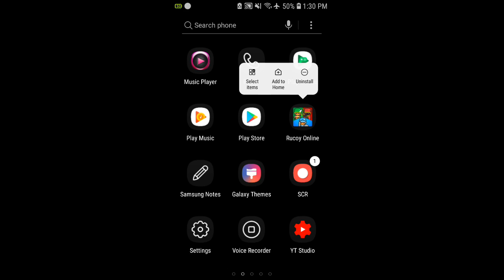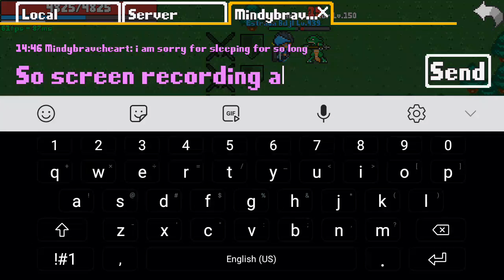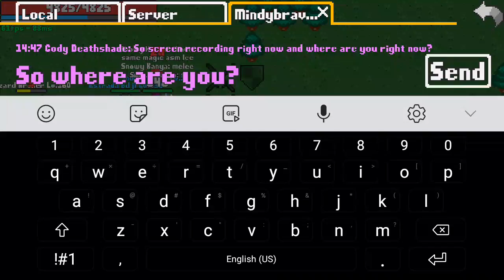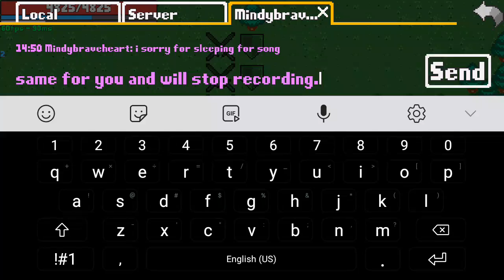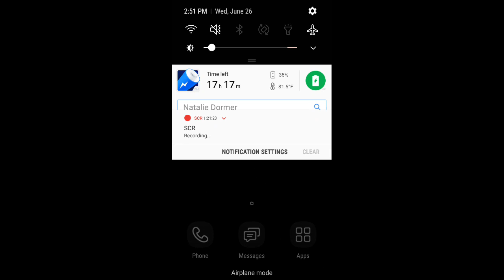RucoyOnline in level 315. ( farming and trolling may not be so easy )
Also sometimes many not be as easy to skull much harder. But don't want to push my luck now yet. Within my stats being too low and too many high levels around for sure. Of course need some players in head maybe too pass the black skulling But the problem is my level is too high and might be higher then $1,000,000 on my head. But anyway just for now going to be careful for now at the moment and keep on going for a while now and tell the time comes.  Also don't worry this is just roll playing nothing too. Well you know and then it will be too much stress running around in the game. It is wrong too fight with anger in the game I heard it will mess something up. But anyway still it's better to fight calmly vs with stress and anger it's very bad. There is a bad feeling in you that is holding you back. But anyway just my thoughts on this and also it was a show I watched. So really don't do this and not too waste too much gold on RIPPING too many players. You will soon be find by high level players. But anyway seen it how it happens between different times in servers. Also enjoy the video now too and will make some more next time.